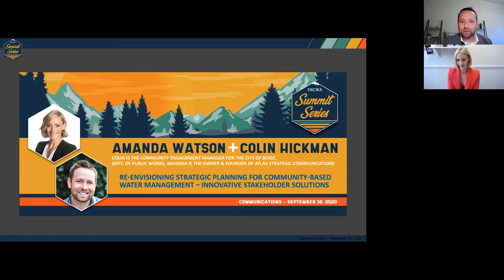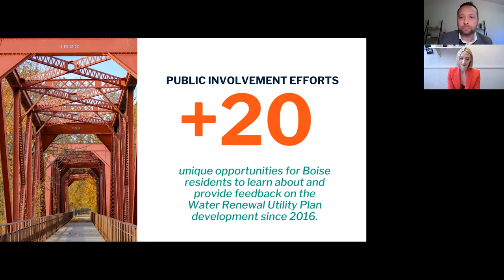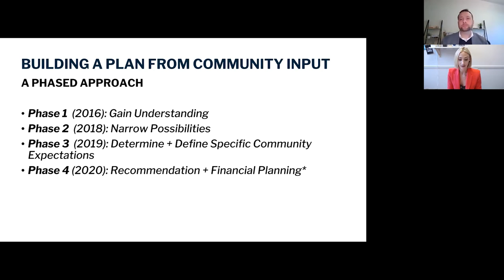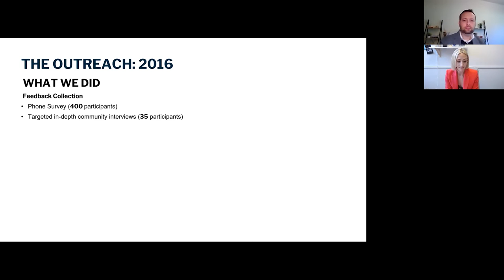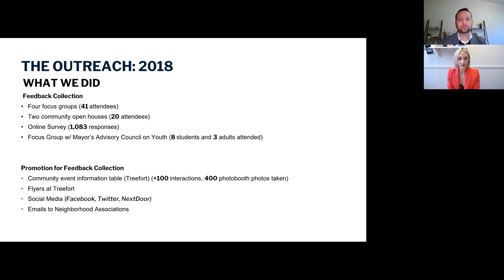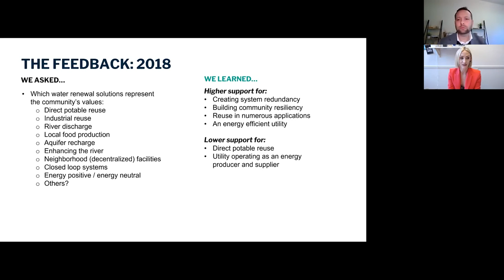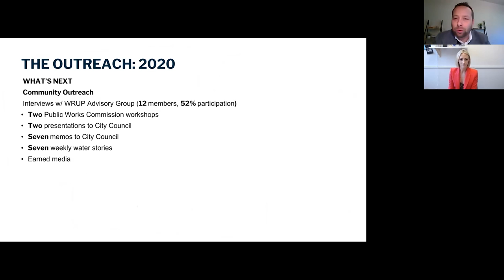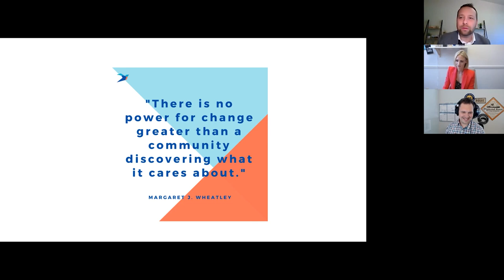PNCWA Summit Series: Communication - Amanda Watson + Colin Hickman